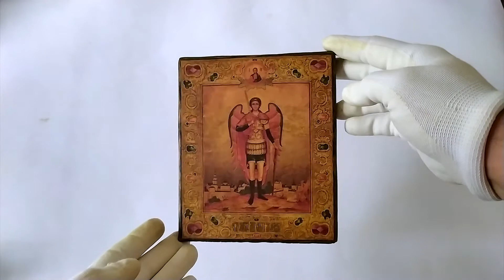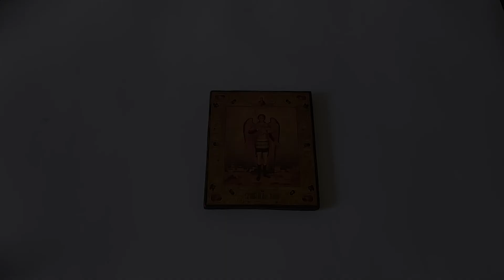Icon Archangel Michael